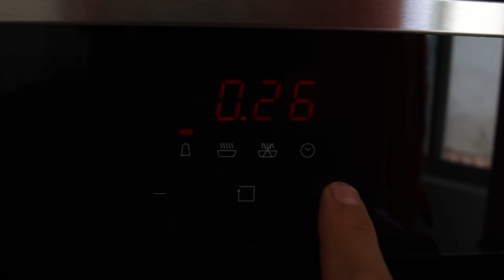Tipica Receta de Pastel de Choclo Peruano | Abelca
Saludos gente! hoy prepare un delicioso pastel de choclo